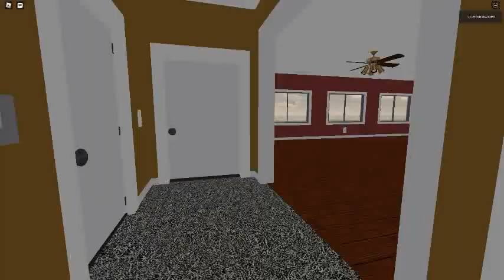Ceiling Fan 4020 In Toucan Fan's Haunted Fan Land